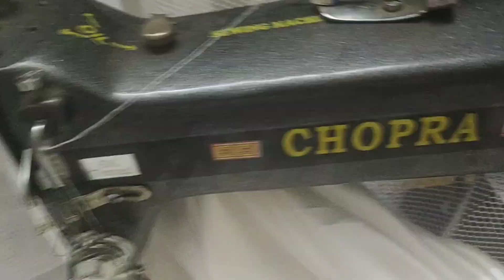How to make Can can skirt at home for Lehenga or saree/ Can Can Skirt cutting and stitching Easy DIY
Can Can Skirt kaise bnae?
can can skirt kaise banaye?
Lehenga me flare kaise laaye?
Saree into lehenga